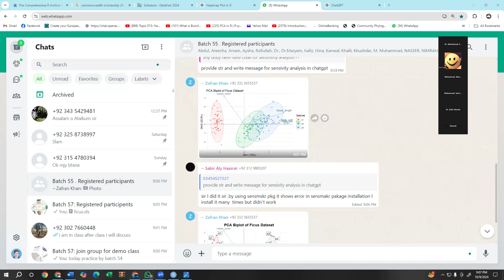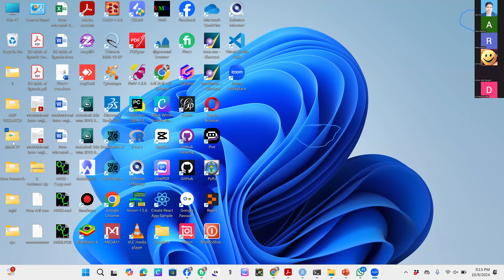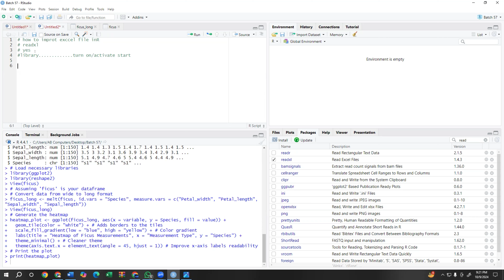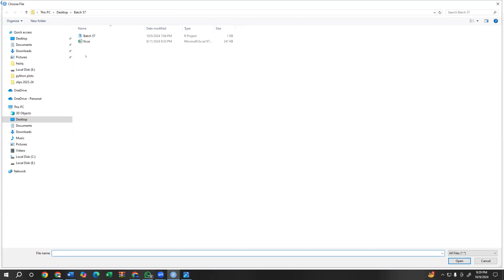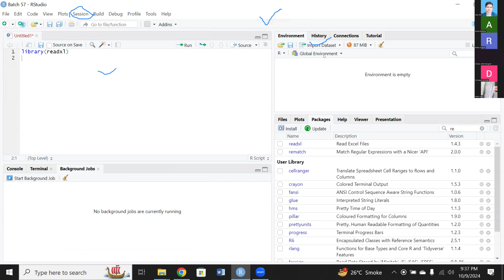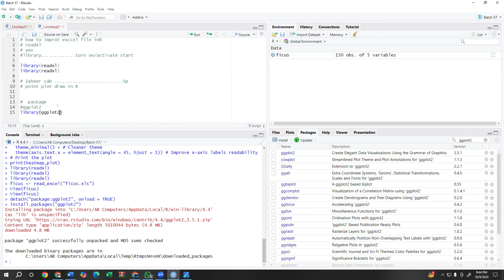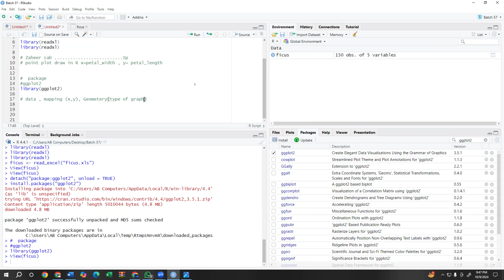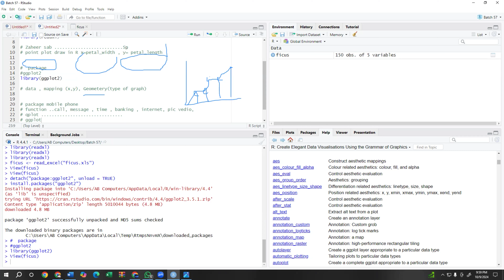Batch 57: Import excel file in R and create point plot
🌟 Course Highlights: 🌟
✅ Hands-On Practice: Apply your knowledge to real-world scenarios, including:

Descriptive Statistics
Regression Analysis
Correlation Analysis
Heatmaps
Cluster Study Area Mapping
Variability Analysis
Diversity Indices:
Alpha Diversity
Beta Diversity
Species-Area Curves
Cluster Analysis
Ordination Techniques: